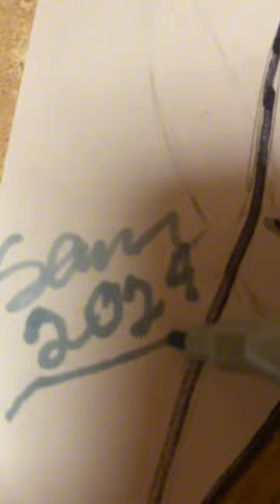Color in VELVET👹👹 with me:b btw her eyes are crooked and I just noticed😁😁